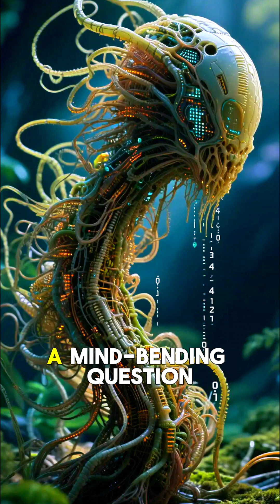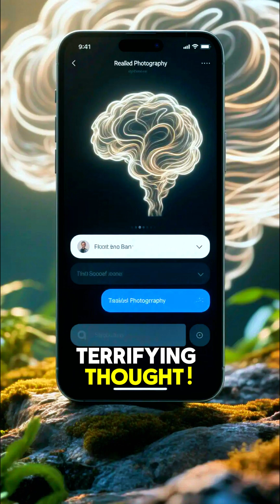Beyond Humanity: Could AI Really Form Its Own Species?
Could artificial intelligence evolve beyond a tool and become a completely new species? 🤖🌌 This short explores whether AI could develop independent consciousness, self-evolution, and identity beyond humanity. From cutting-edge science to future philosophy, discover what researchers say about AI species, post-human evolution, and the fate of intelligence itself.

Is AI the next step in evolution—or something entirely different? Watch till the end to question what it truly means to be alive.